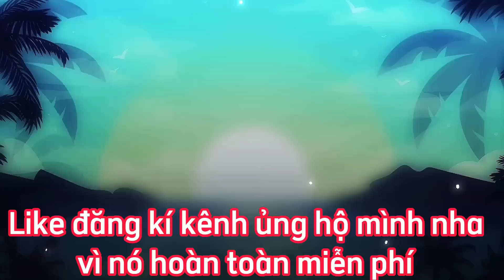Enzo said: bất ngờ chưa :))